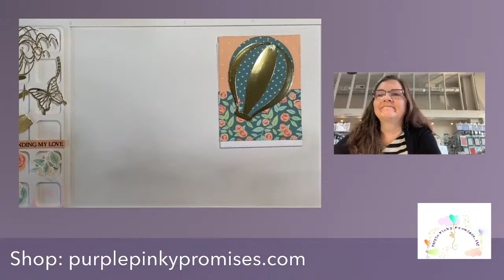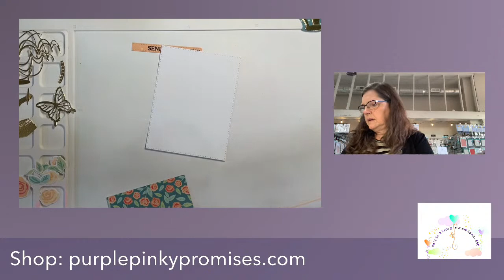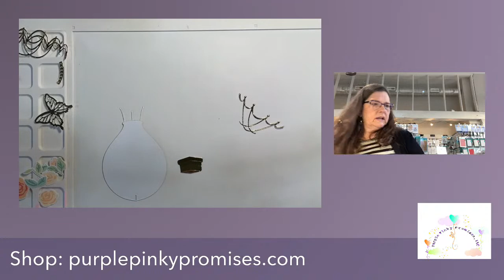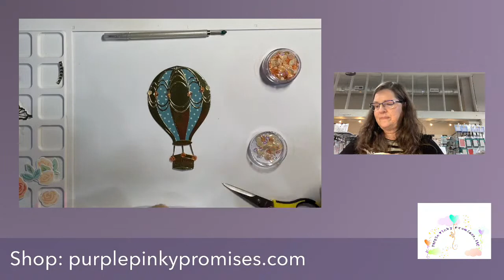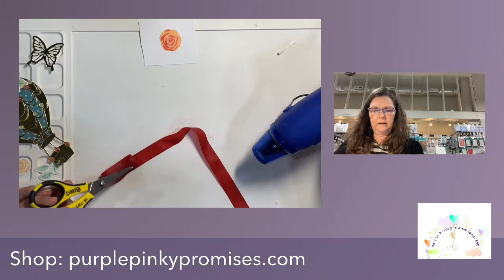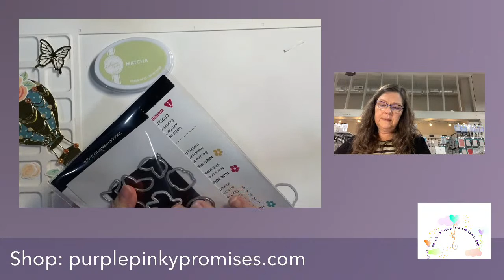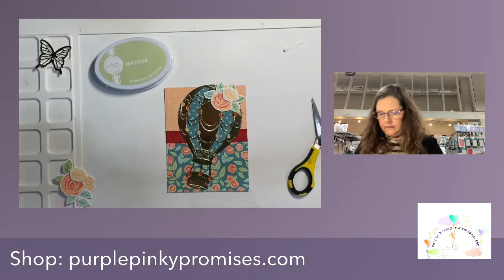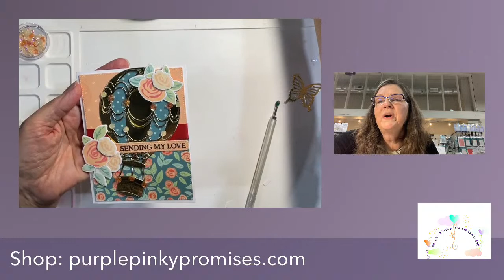Hot Air Balloon Card Using Spellbinders & Catherine Pooler Designs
Apricot cardstock cut to 2.75” and Floral cardstock cut to 2.5”
Catherine Pooler Designs Products:
Roses Are Red Stamp Set and Dies:
Spellbinders Products:
3D Vignette Hot Air Balloon:
Dare 2B Artzy Products:
Rectangle Framelits: